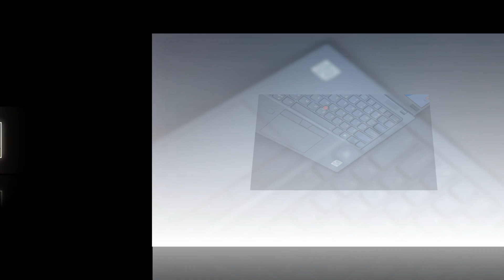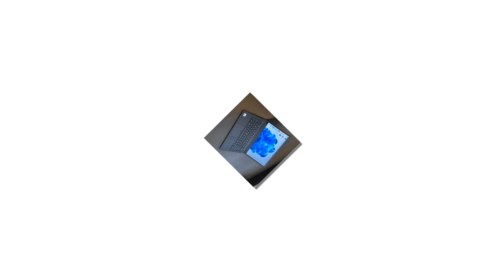LAPTOP X1 CARBON GEN 8 US CHO AE 1.1KG - 030724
HÀNG HOT LẠI VỀ CHO AE TÍN ĐỒ THINKPAD
X1 CARBON GEN 8 US CHO AE 1.1KG
✅CORE I7 / 10610U RAM 16GB SSD 256/512 GB  NVME
- MÀN 14 INCH FHD IPS TRÀN VIỀN CỰC NÉT
- PIN 45/51 BAO DÙNG VĂN PHÒNG
- FINGER VÂN TAY + LED PHÍM
-CẤU HÌNH CAO ĐÁP ỨNG CÁC CV PTS, AI,...